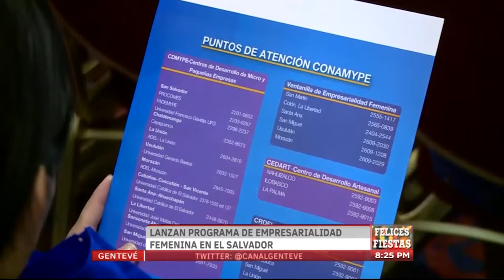Gentevé Noticias - Impulsan empresarialidad femenina